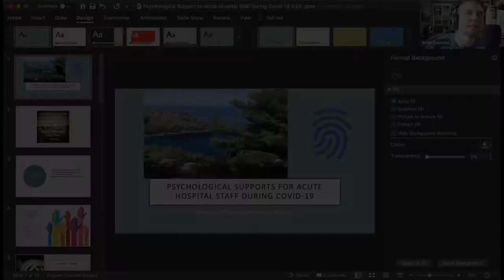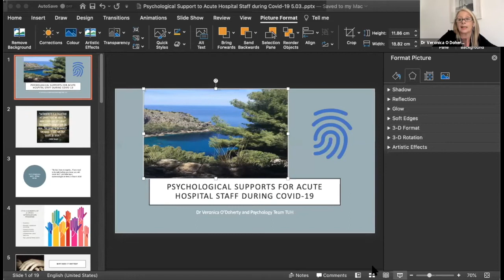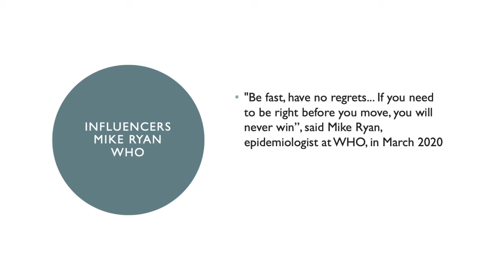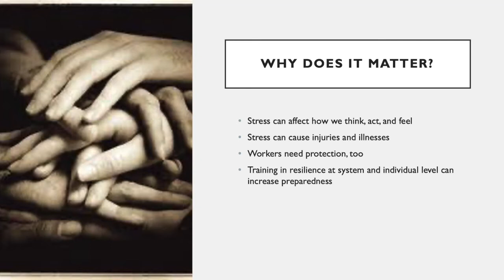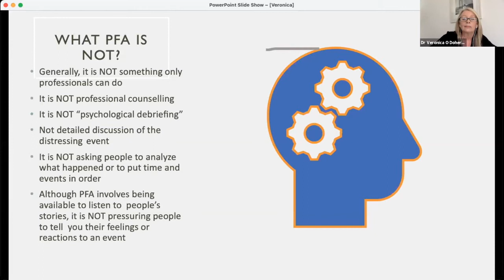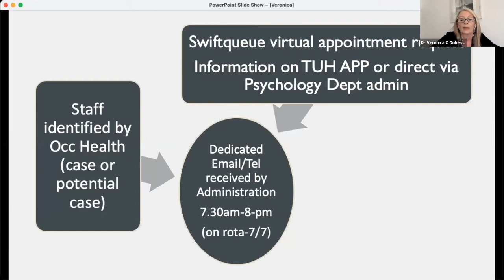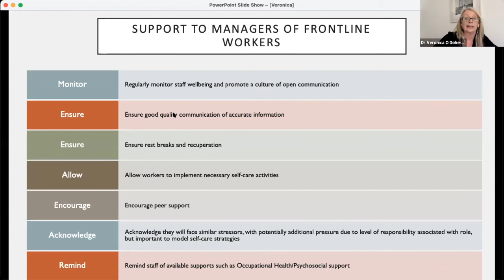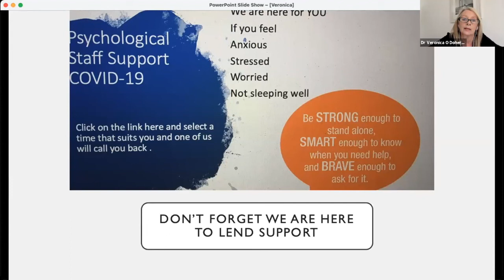The Psychological Impact of Covid-19 on Frontline Healthcare Workers - Dr Veronica O'Doherty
UCD School of Nursing, Midwifery & Health Systems, Virtual Symposium on Friday 5th March 2021 where we discussed  the pressing issues for healthcare professionals on the frontline.

Dr Veronica O’Doherty PhD graduated from both Trinity College in psychology and University College Dublin where she completed her PhD on Mindfulness based clinical research. For over 20 years plus she has specialised in working psychologically with medical patients diagnosed with chronic disease and cancer.

From 2006 she has been in the principal psychologist role. Veronica also trained as a psychoanalytic psychotherapist and has practiced meditation over many years training in mindful self-compassion which greatly informs her work.

Veronica began her career in health as a trained general nurse in the Royal City of Dublin Hospital and still loves working in the acute hospital environment.